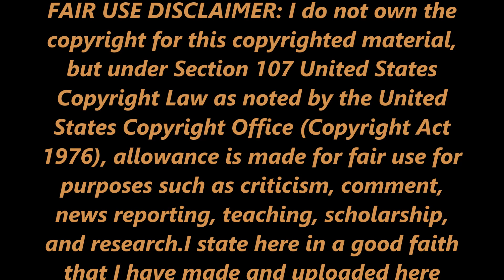Next- Too Close "Extended Version"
Too Close (Extended Version)
Next
From the Album Too Close EP [Explicit]
January 1, 1997
Release Date:
Label: Arista/Legacy
Copyright: (P) 1997 Arista Records LLC
Record Company Required Metadata: Music file metadata contains unique purchase identifier. Learn more.
Total Length: 6:16
Genres: R&B
ASIN: B0778ZDV3C